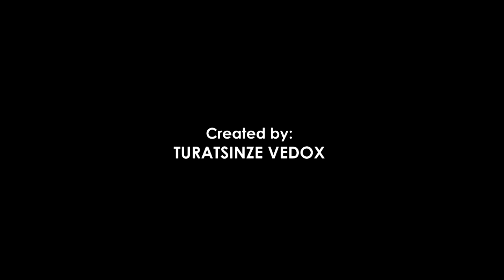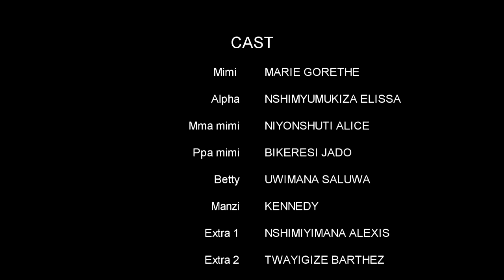INTAMBARA Y'URUKUNDO : FILM PART 2 : FILM NYARWANDA : romantic movie